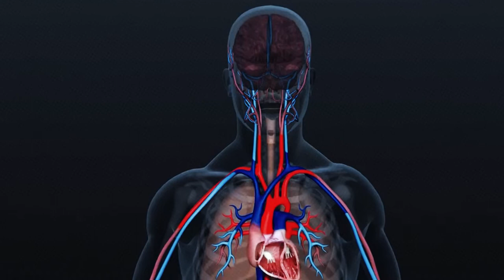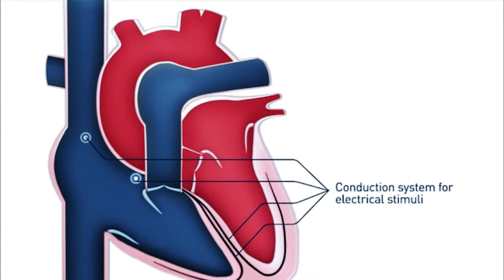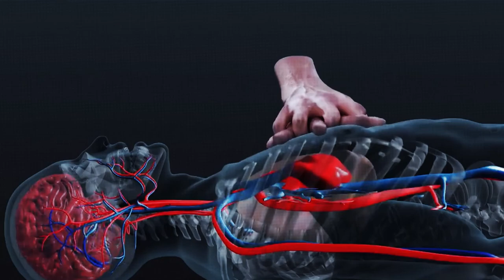How to Give CPR | Cardiopulmonary Resuscitation | CPR in Hindi (कैसे देते हैं सीपीआर) ScienceGenome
Cardiopulmonary resuscitation (CPR) in Hindi | कैसे देते हैं सीपीआर | ScienceGenome
Cardiopulmonary resuscitation is an emergency procedure consisting of chest compressions often combined with artificial ventilation in an effort to manually preserve intact brain function until further measures are taken to restore spontaneous blood circulation and breathing in a person who is in cardiac arrest.

Hi! I’m Pawan Joshi.
I'm working in a Medical College in India, on my channel, you will find Interesting Videos.
I love sharing my best Knowledge with all Science Lovers.
Medical Science videos, Latest Updates, Science behind Technology and Innovations, Medical Animations and Information with you guys as I experience them myself.